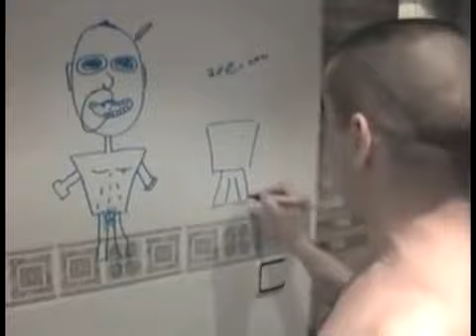John Cobra Kamikaze Español